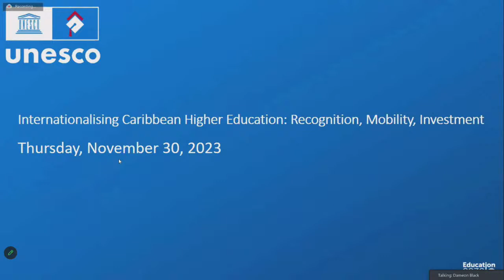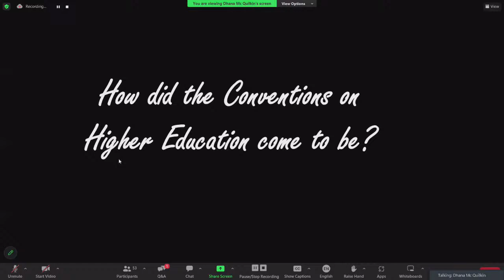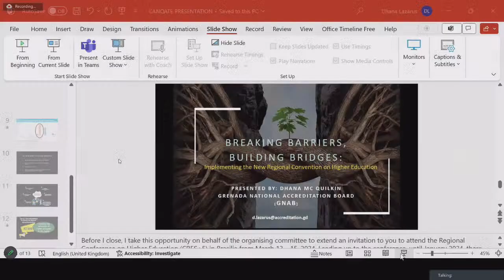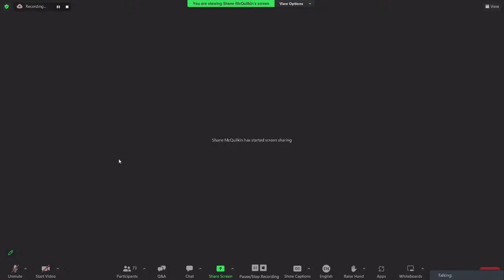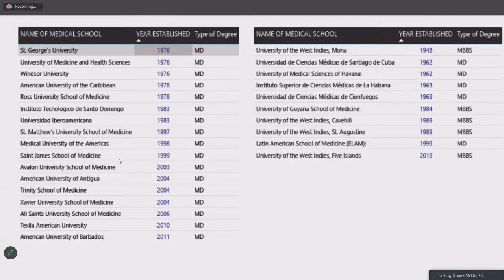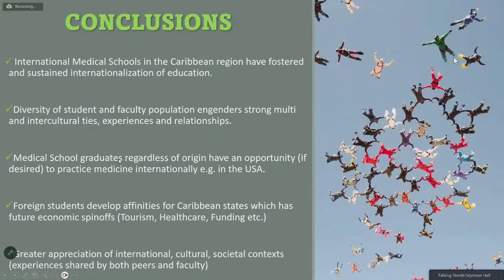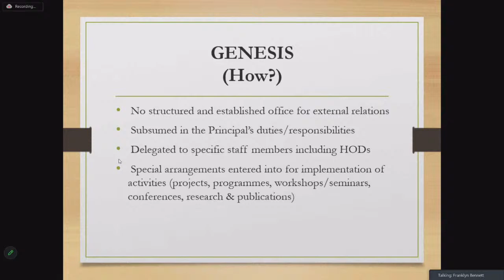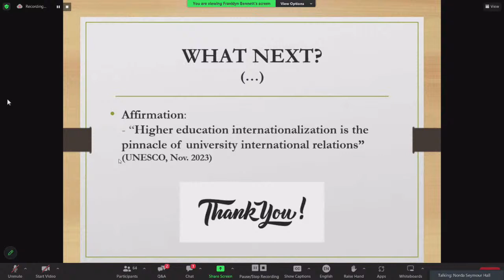Regional Higher Education Conference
Internationalising Higher Education: Mobility, Recruitment, Investment